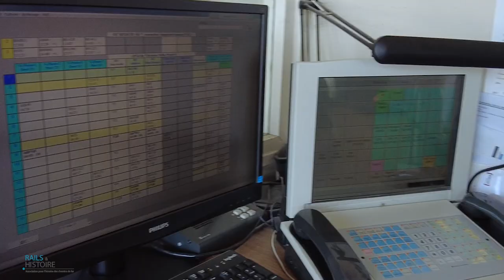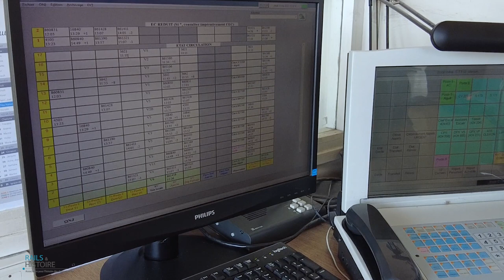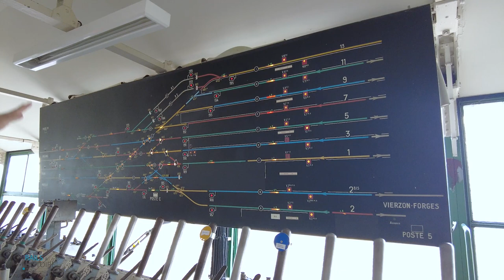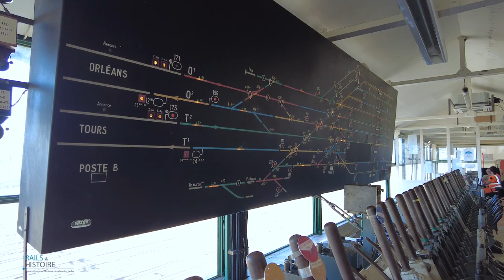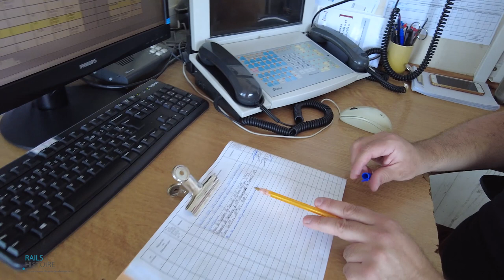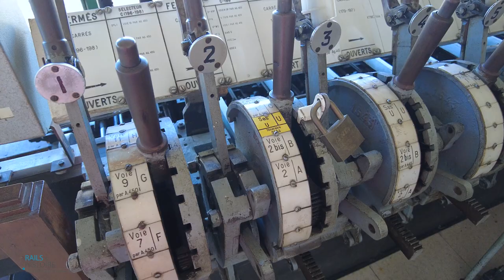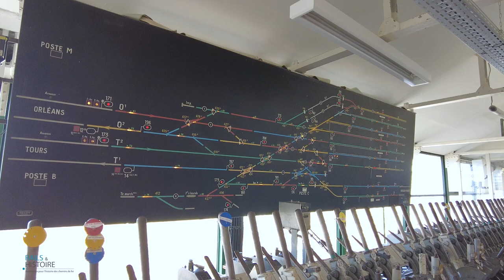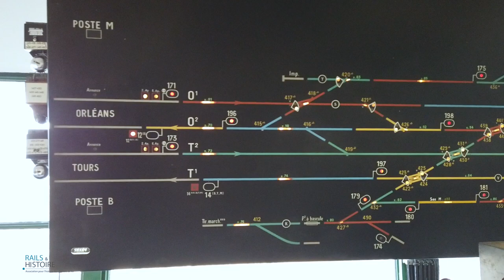Remarquables postes - Vierzon poste C (5 sur 9)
Le poste de Vierzon poste C possède la technologie Lebeau, ce qui a permis de réduire considérablement le nombre de leviers, mais au prix d'une certaine complexité mécanique que nous allons aborder. Il est appelé à être désaffecté et démoli en 2026.

Lors de cet épisode, l'agent de circulation Geoffroy Maugars nous accompagnera pour nous présenter le poste, ses missions et son métier.

Cette vidéo fait partie intégrante du livre "Remarquables postes d'aiguillage"

Écrit par Olivier Vellay, architecte du patrimoine, avec le soutien de SNCF Réseau, l'association Rails & histoire est fière de vous présenter le livre Remarquables postes d'aiguillage !

Ce grand ouvrage de 330 pages est richement illustré en dessins et photographies grand format, pour tout savoir sur les postes d'aiguillage et leur histoire ainsi que sur le métier d'aiguilleur.

Les membres de Rails & histoire peuvent acheter l'ouvrage en bénéficiant de -50% par rapport au prix de vente grand public (17.50€ au lieu de 35€).

100% des bénéfices serviront au financement de la préservation du patrimoine ferroviaire !

Merci à Thierry Pupier pour le montage de cette vidéo.